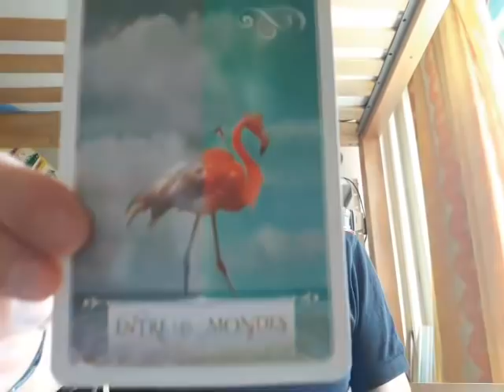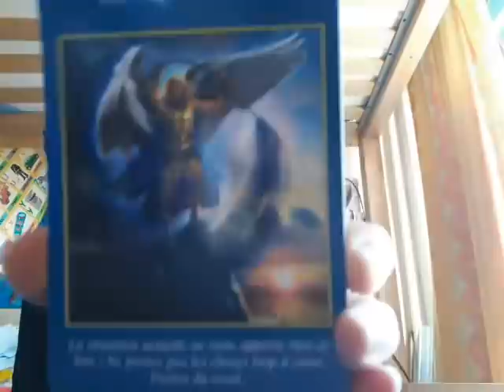LES ÂMES JUMELLES (VRAIES ET FAUSSES) - SUR L'ORIGINE - 19/04/2021 - Oracles et Chanson 🕊